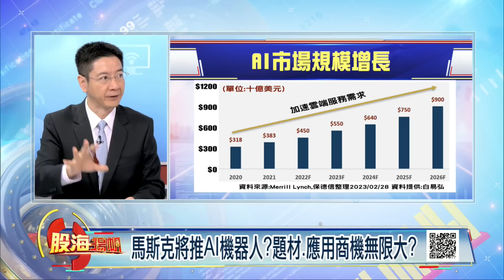微軟.谷歌天天拚場 馬斯克也宣告加入AI大戰 馬斯克將推AI機器人?題材.應用商機無限大?│20230527-3股海揚帆*王嬿婷│非凡商業台 台視財經台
【微軟.谷歌天天拚場 馬斯克也宣告加入AI大戰 馬斯克將推AI機器人?題材.應用商機無限大?】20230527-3股海揚帆*王嬿婷 白易弘

《非凡商業台》周六首播 20:00
周日重播 00:00、05:00、16:00
《台視財經台》周日下午 17:00